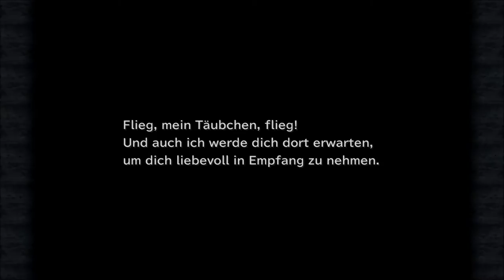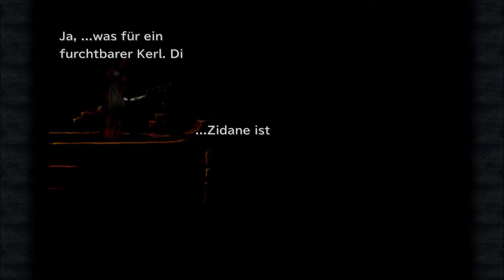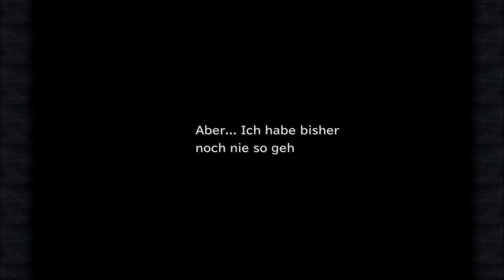Final Fantasy 9: # 032 - Auf der Suche nach der Silbernadel - Let´s Play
Lili und Steiner nehmen an einer Auktion teil und gewinnen 3 von 4 Items, danach suchen sie, gemeinsam mit Marcus, nach der Silbernadel. Dabei begegnen sie dem ehemaligen Hauslehrer von Lili, Professor Toto, der ihnen die Silbernadel verspricht. XD

Jeden Samstag, ab 19:00 Uhr, auf Twitch:

Risen
gekauft auf Steam